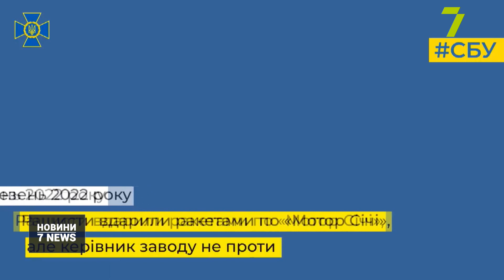Випуск новин за 24 жовтня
Следи за нашими новостями в telegram